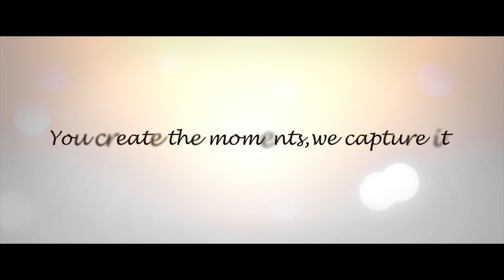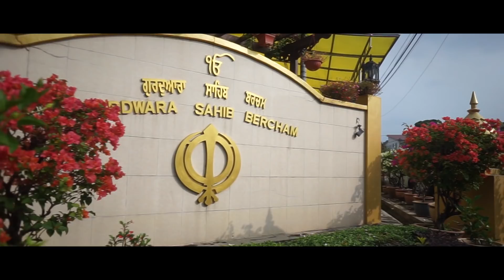l Gurjeet & Narmeet l Malaysian Punjabi Wedding Highlight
Photography and cinematography by JalebiStudioandTeam
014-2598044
You create the moments, we capture it...